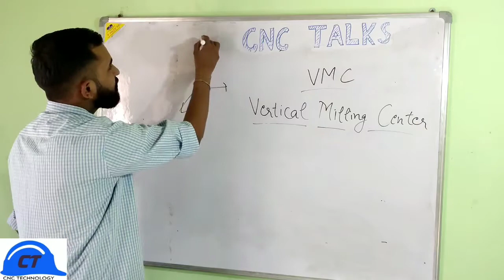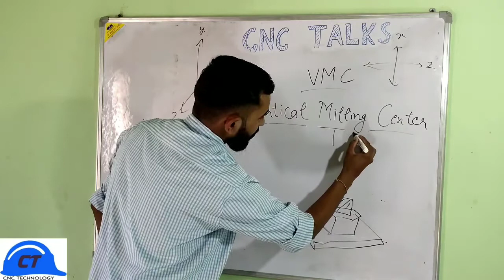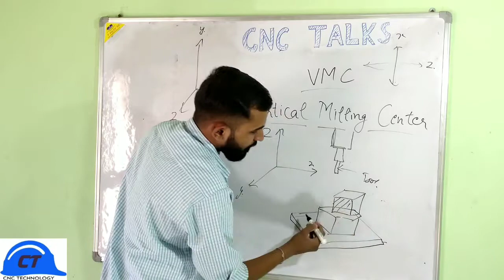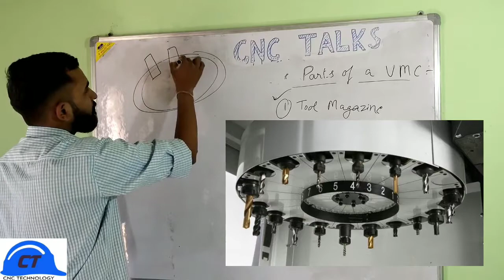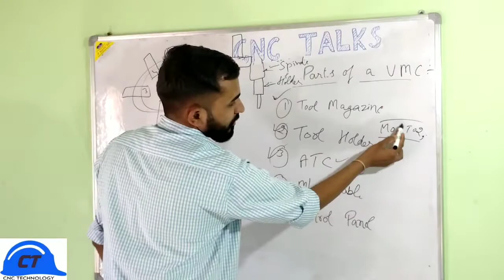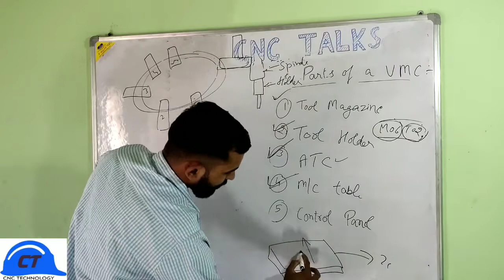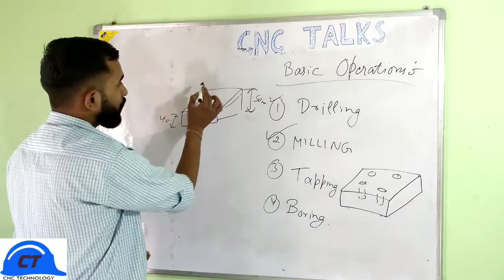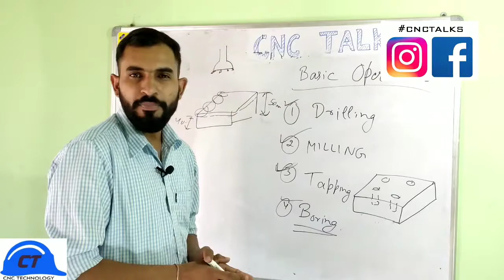What is Vmc machine?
This video explains what is vmc, basic parts of a vmc and basic operations on a vmc..
so if u like the video ..plz share with ur friends..